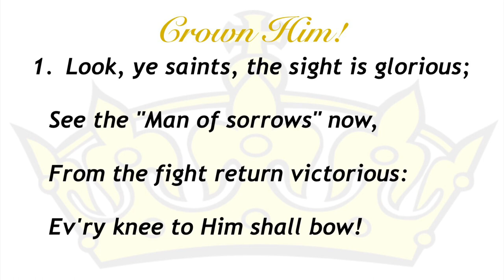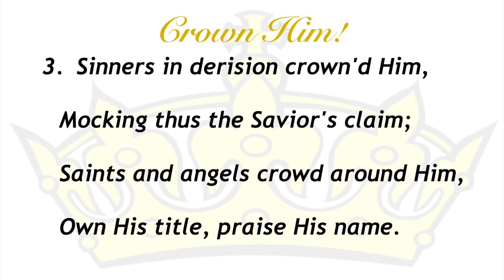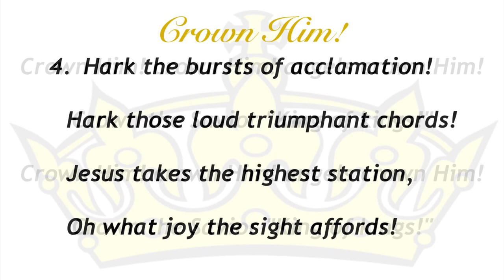Crown Him! (Sacred Songs & Solos #127)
Hymn by T. Kelly;
Tune by Geo. C. Stebbins;